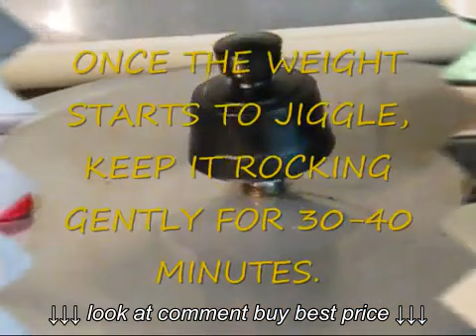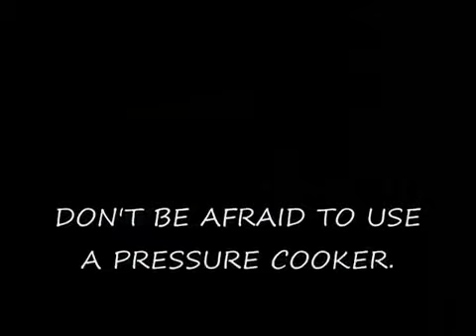HOW TO MAKE A POT ROAST IN A PRESSURE COOKER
HOW TO MAKE A POT ROAST  IN A PRESSURE COOKER, HOW TO MAKE A POT ROAST  IN A PRESSURE COOKER